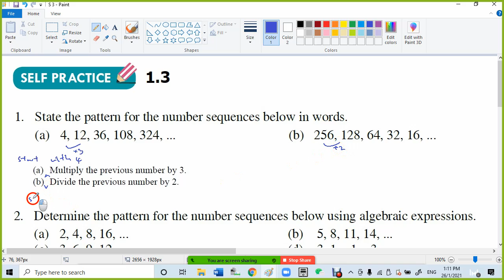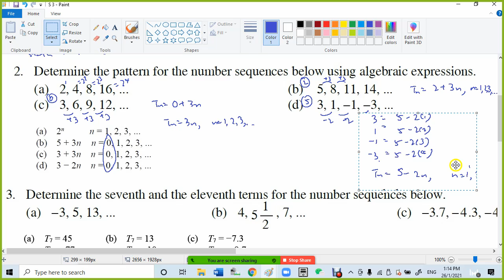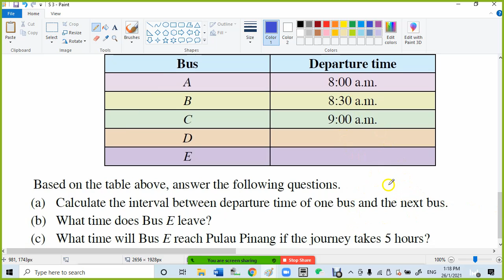3 F2 C1 Self Practice 1 3